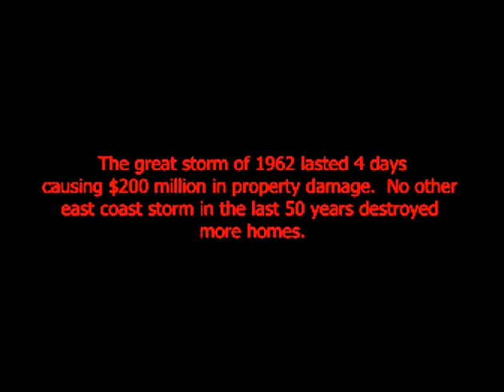The March Storm of 1962 on Long Beach Island, NJ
This is a converted 8mm video taken one week after the March storm of 1962 showing the massive destruction caused by the storm.  It is a bit shaky as a lot of it was taken from a car window.   Old time residents of the island probably can identify most of it.  I did minimal editing because it is one of the few video records surviving today of this powerful storm and can give viewers an idea of which parts of the island are most susceptible to damage in future storms.   The footage is between North Beach and Barnegat Light.